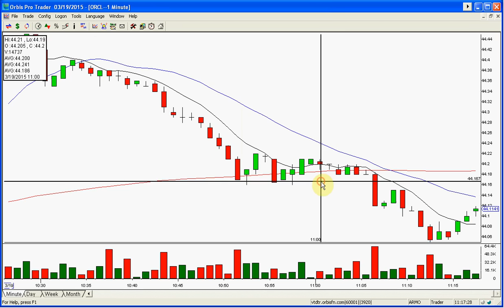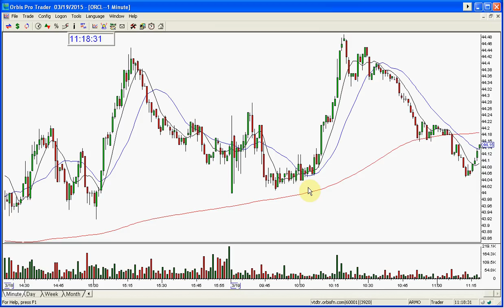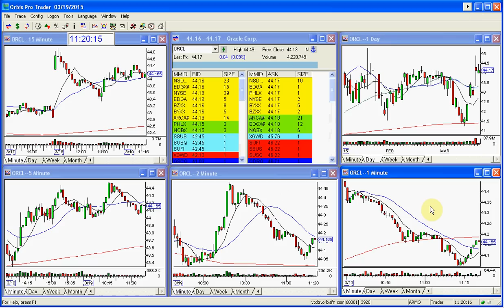ORCL STOCK SWOOSH SHOW PLAY OF THE DAY 3 19 2015